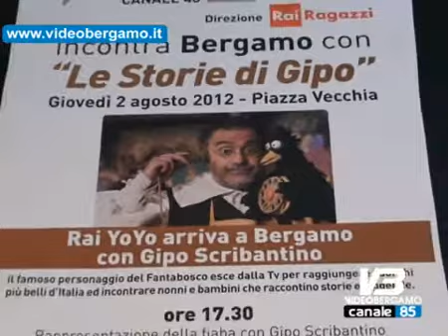Anziani e bambini uniti con Eta' dell'Oro